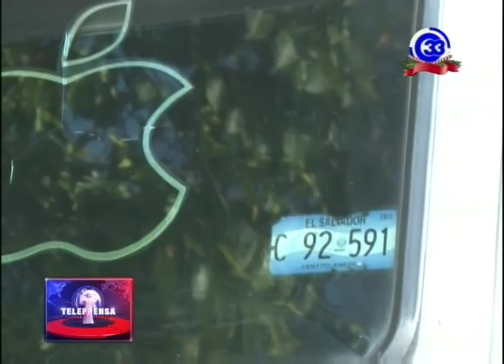Buscan prevenir accidentes y quemados por pólvora